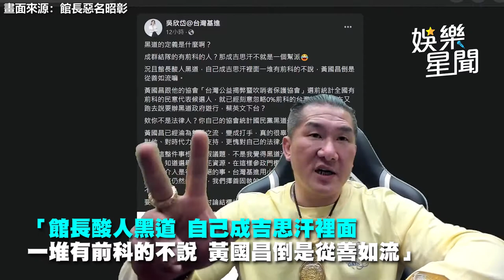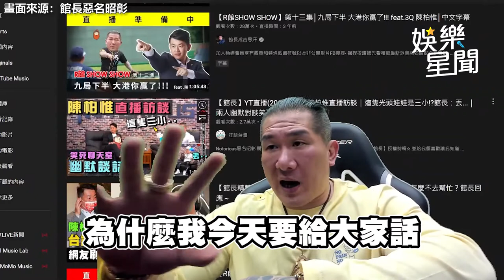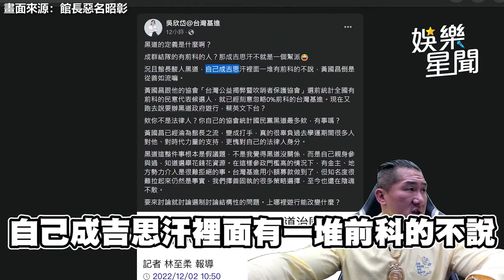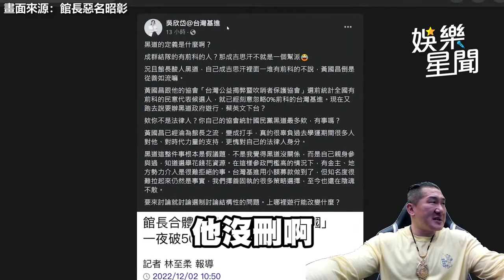美女醫指像幫派！館長氣炸喊告「全面開戰」 要求償鉅額：絕對告得成｜娛樂星聞